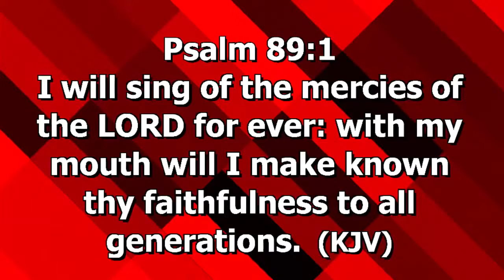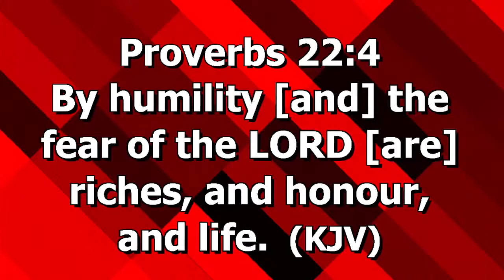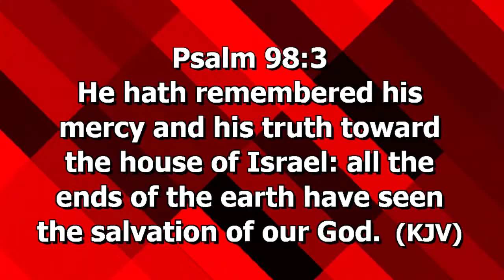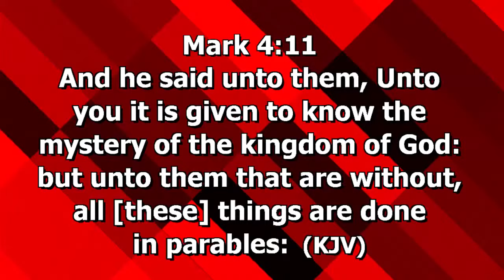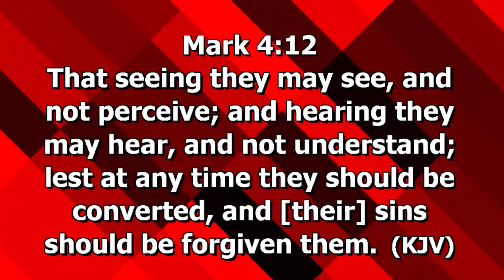Give God A Faithful Praise By Pastor Odetunda Francis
Rccg Champions Cathedral. 27/12/2020. Wonders Of Praise  Second  Service. Live

Pastor Odetunda Francis (RCCG National Financial Secretary)